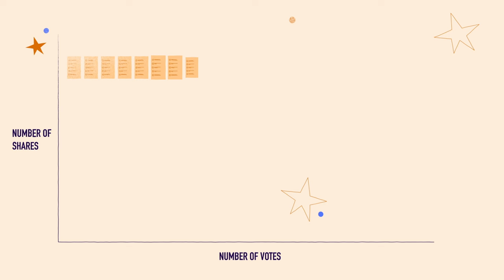These companies with no CEO are thriving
Get to know the different kinds of co-ops, how they work, and how they differ from traditional companies.

Co-ops are a big part of the global economy: they employ 10% of the world’s workforce and over two trillion dollars flow through their doors every year. At a co-op, there’s no single person with overarching, top-down power over everyone else, like a CEO at a traditional company. So what exactly is a co-op and how does it work? Explore the different types of cooperatives and how they operate.

Directed by Elizabeth Galian, AIM Creative Studios.

This video made possible in collaboration with World Economic Forum

Thank you so much to our patrons for your support! Without you this video would not be possible!